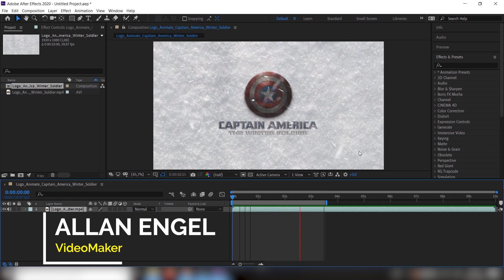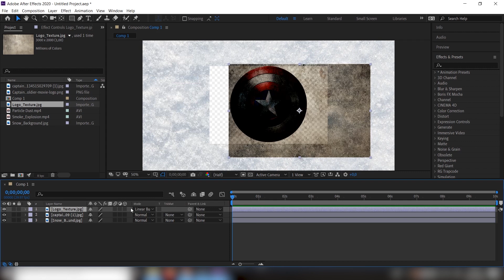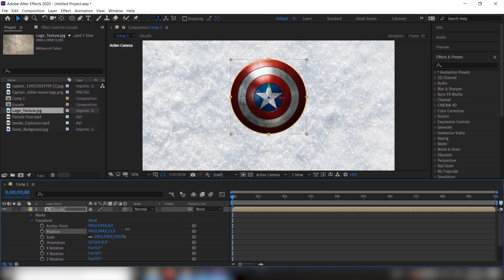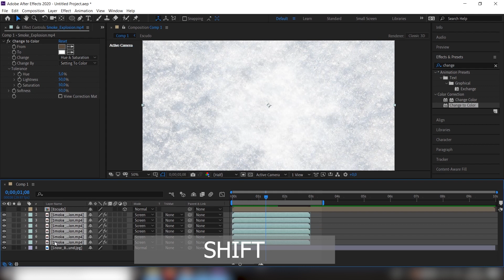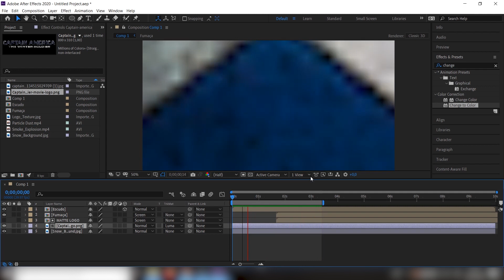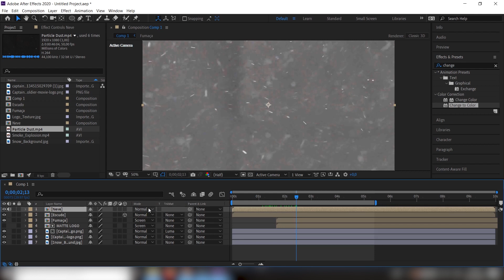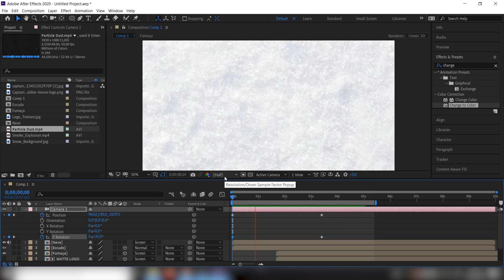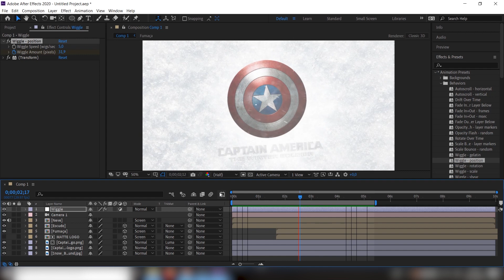Como criar INTRO só com imagens no AFTER EFFECTS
Aprenda a fazer uma intro profissional com imagens e vídeos e alguns dos principais conceitos de motion design com o After Effects.

Nesse vídeo mostro como, mesmo sem saber nada sobre desenho ou animação, você pode criar intros para seu canal de maneira profissional e simples.

Aqui eu apresento modos de mesclagem, wiggle, como inserir texturas, máscara avançada e uma série de outros efeitos no After Effects.